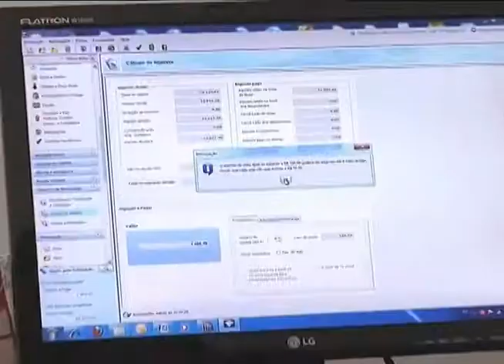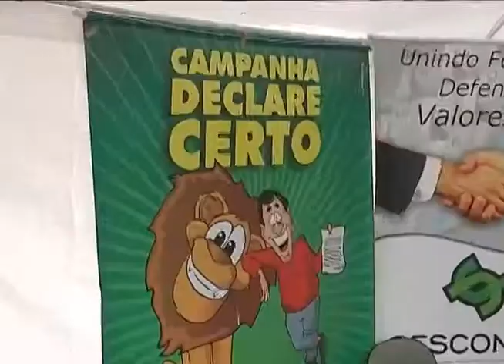Lages - Fim prazo imposto de renda